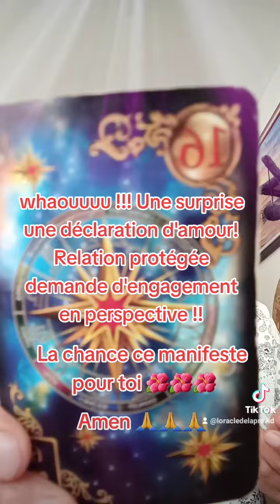Une déclaration d'amour, une surprise association positive 🙏❤⏰🌈🌤